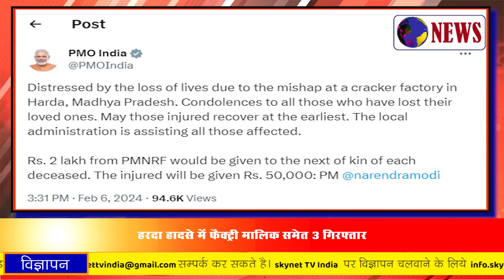आज के मुख्य समाचार – Today’s News Headlines !